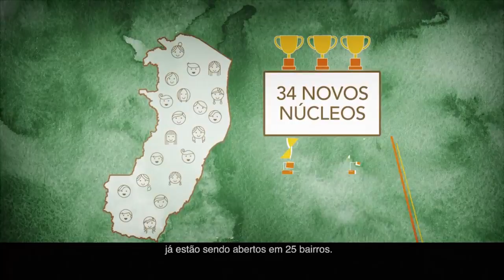Rio Branco x Real Noroeste - 19/08/2017 - Estádio Kleber Andrade